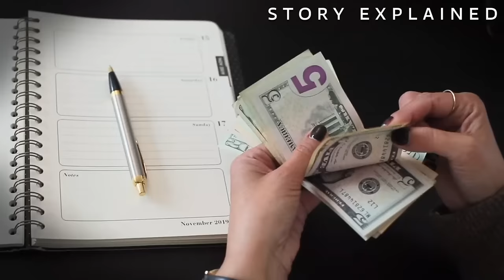Serial Killer Went After Desperate Females For Years Until Pizza Gets Him Caught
Rex Heuermann's arrest unraveled a decade-long mystery surrounding the Gilgo Beach murders in Long Island, New York. Accused of the killings of four escorts, the discovery of their bodies set off an extensive investigation. The intricate trail of evidence eventually led to Heuermann's capture, exposing a chilling chapter in the area's history and offering closure to a long-standing case.